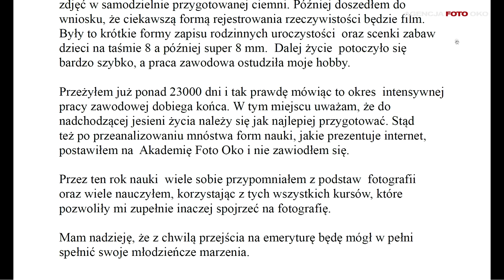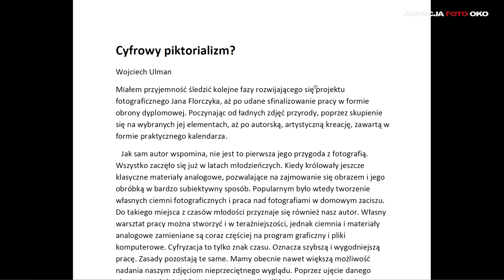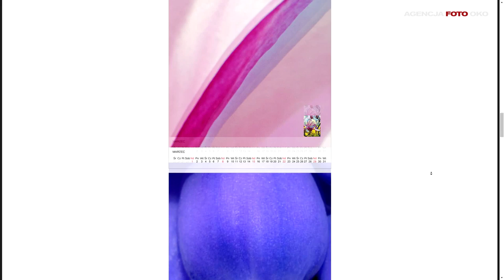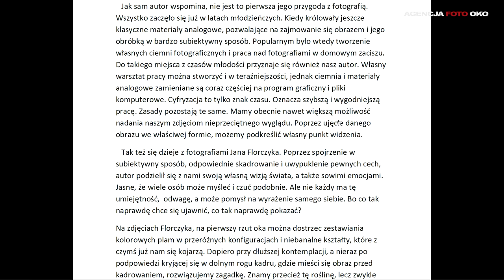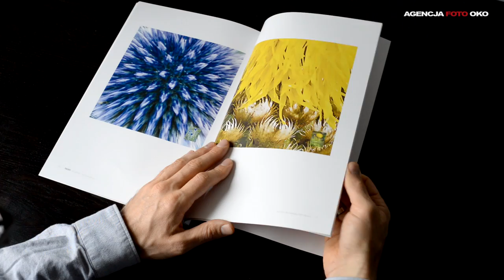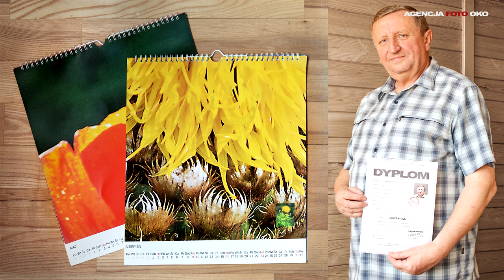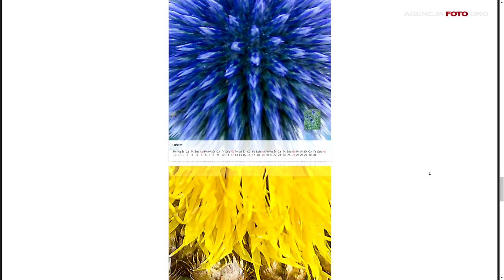Wywiad z pierwszym dyplomantem Akademii Foto Oko Janem Florczykiem